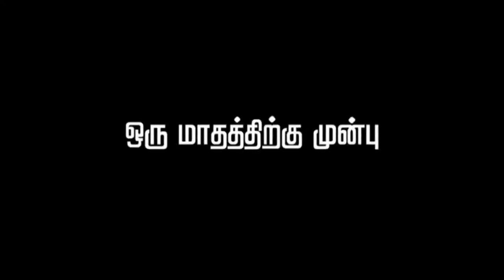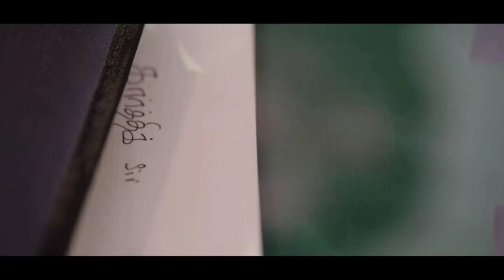Naduvan Tamil Movie | Story Explained in Tamil | Bharath Niwas | Aparna Vinod | Movieflix Tamil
Naduvan Tamil (2021) Story Explained in Tamil | Bharath Nivas | Aprana Vinod | Movieflix

Hi Friends,

This Chennal Entertainment Purpose Only pls support us

Movie Name : Naduvan(2021)